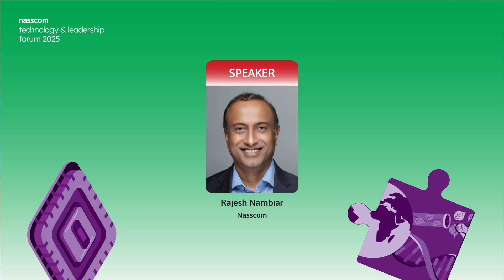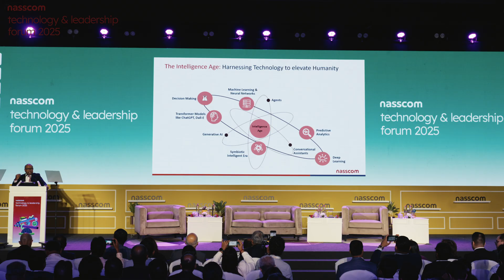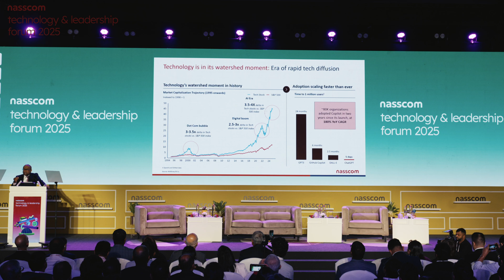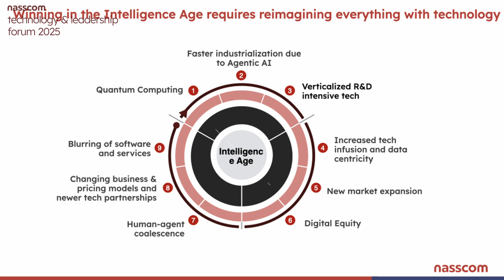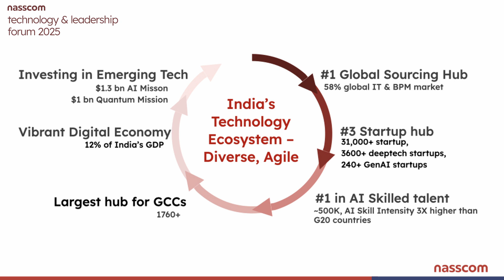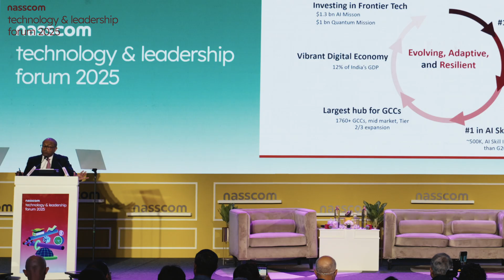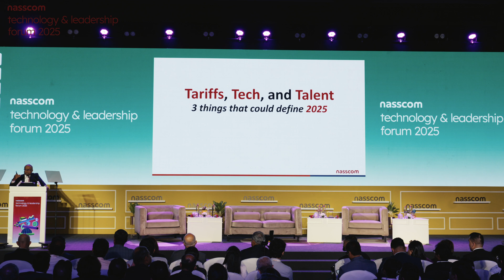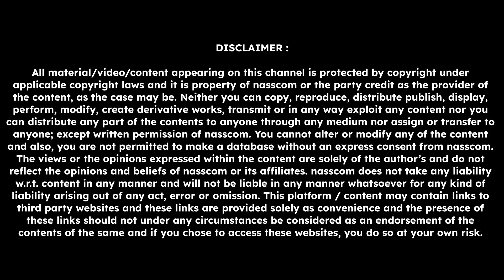Tech-Driven, Human-Centered Growth | Rajesh Nambiar’s Vision for India’s Future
“The decisions we make today will determine whether technology uplifts billions—or serves only a select few.”

At NTLF2025, Rajesh Nambiar, President of nasscom, delivered an inspiring opening address on India’s pivotal role in shaping the Intelligence Age. From leading global AI innovation to redefining industries with agentic AI, this session explored how India is driving tech-powered reinvention while ensuring human-centered growth.

Key Highlights:
 • India as the world’s largest sourcing hub and third-largest startup ecosystem.
 • The rise of agentic AI and its role in transforming industries and economies.
 • Talent as India’s true differentiator in the global tech landscape.

“True progress isn’t just about smarter algorithms—it’s about how technology empowers people and creates inclusive opportunities.”

0:00 - Welcome and journey of nasscom
2:00 - Reflection on Past Transformations
2:56 - Present-Day Uncertainties and Opportunities
4:30 -  Shaping the Intelligence Era
6:56 - Winning the future
8:52 - India at the Heart of Global Innovation
11:10 - Reimagining growth - Tech Powered, yet Human Centric
12:49 - Challenges and What Lies Ahead
13:30 - The Future should be Tech Empowering Humanity